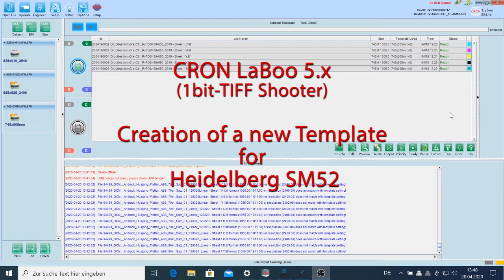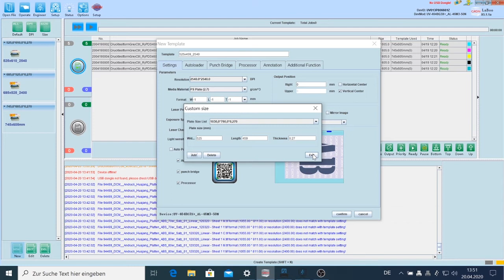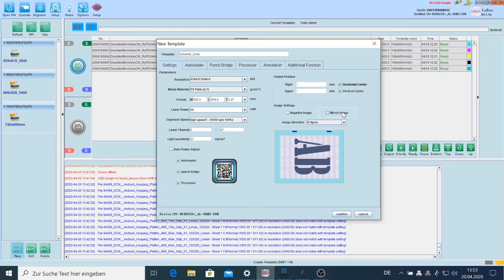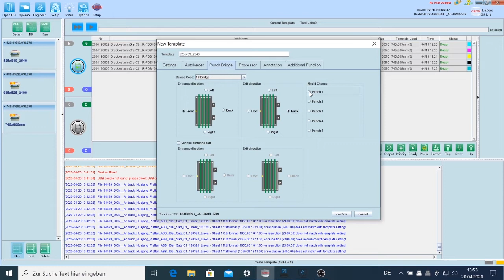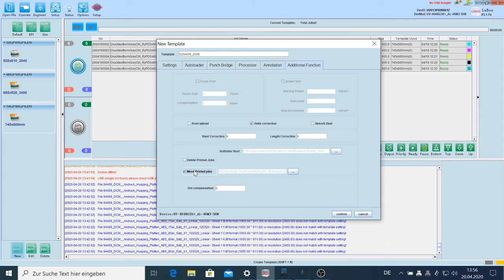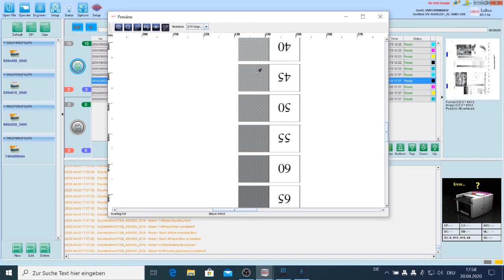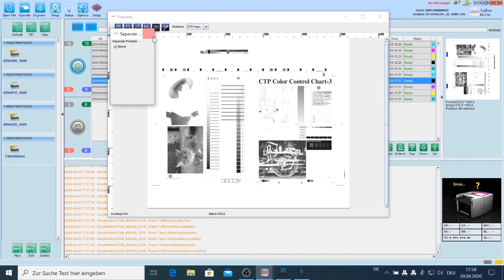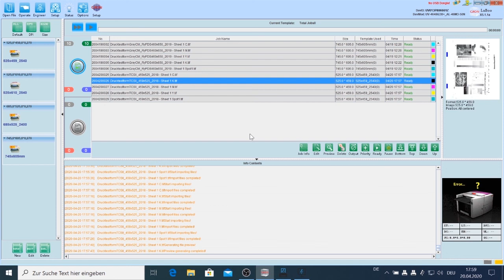CRON LaBoo 5.x Tutorial - Creation of a new Template for Heidelberg SM52 & Processing Jobs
Template creation for a Heidelberg Speedmaster SM52 press. Processing 1bit TIFF files from RIP to LaBoo 5.x. Preview, tools and job starting.